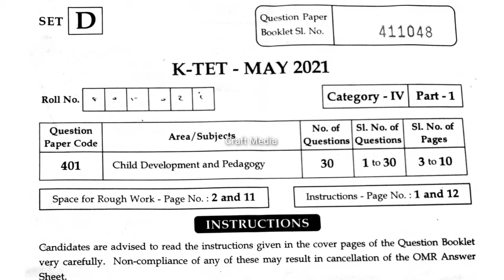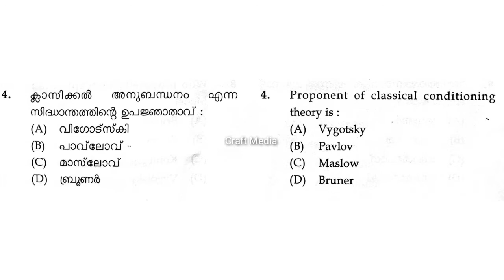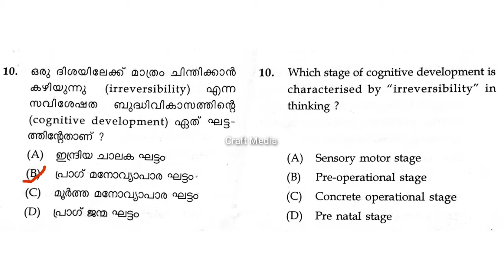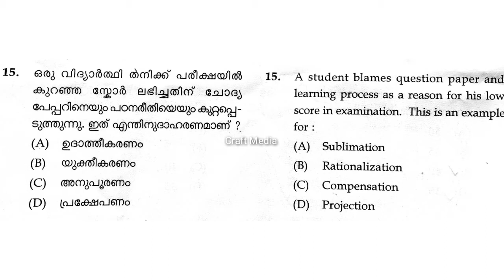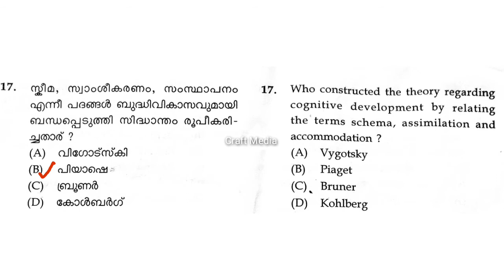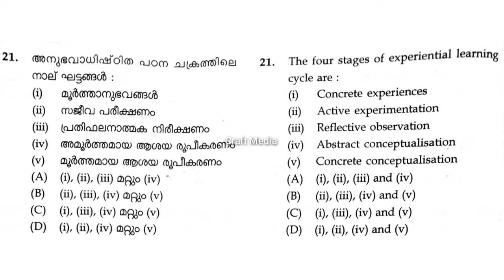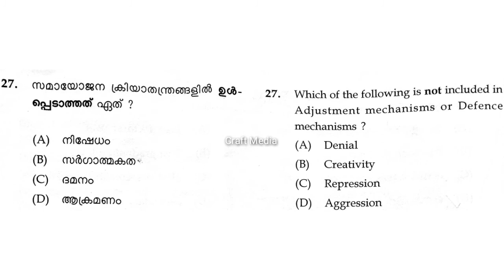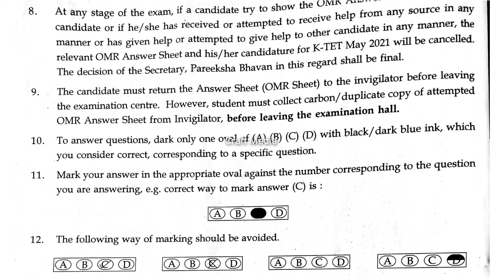K-tet May 2021 Category IV Child Development and Pedagogy Question Paper Analysis||@Craft Media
ഇതുപോലെയുള്ള വീഡിയോകൾ തുടർന്നും ലഭിക്കുന്നതിന് ചാനൽ സബ്സ്ക്രൈബ് ചെയ്യുകയും ബെൽ ബട്ടൺ ക്ലിക്ക് ചെയ്തതിന് ശേഷം ഓപ്ഷനിൽ All എന്ന ഓപ്ഷനും  സെലക്ട്‌ ചെയ്യുക.ബെൽ ബട്ടൺ ക്ലിക്ക് ചെയ്താൽ മാത്രമേ ഈ ചാനലിലെ വീഡിയോ അപ്‌ലോഡ് ചെയ്യുമ്പോൾ തന്നെ നിങ്ങൾക്ക് നോട്ടിഫിക്കേഷൻ ലഭിക്കുകയുള്ളൂ.

അതുപോലെ തന്നെ നിങ്ങളുടെ അഭിപ്രായങ്ങളും നിർദ്ദേശങ്ങളും കമന്റ്‌ ബോക്സിൽ രേഖപ്പെടുത്തുക.
ഈ വീഡിയോ ഉപകാരപ്പെടുകയാണെങ്കിൽ മാത്രം മറ്റുള്ളവരിലേക്ക് ഷെയർ ചെയ്യുക.

Thank you all for the support and love!!!